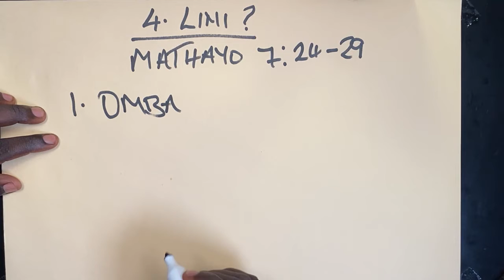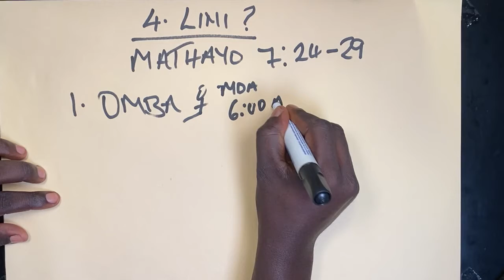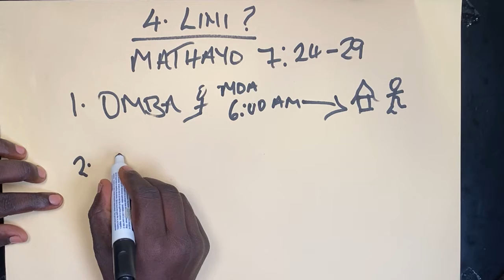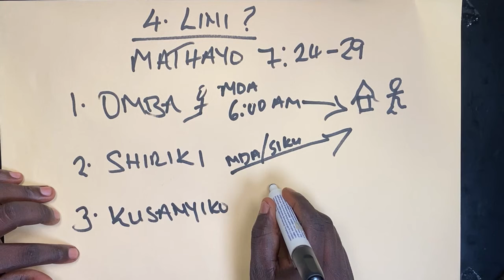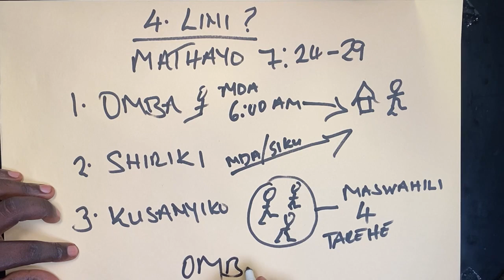5 Lini (When)